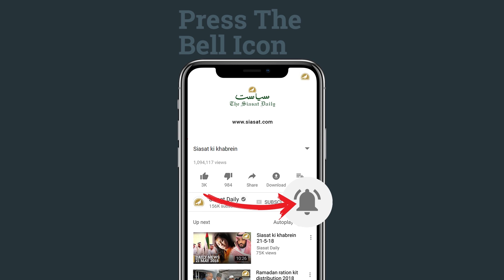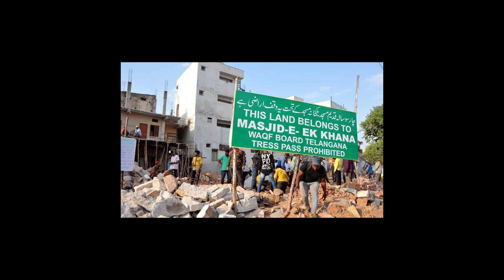Siasat ki khabrein 31st May 2019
Read Full Stories:
Mamata loses cool after people chanted ‘Jai Shri Ram’, says, “Will never allow Bengal to become Gujarat”